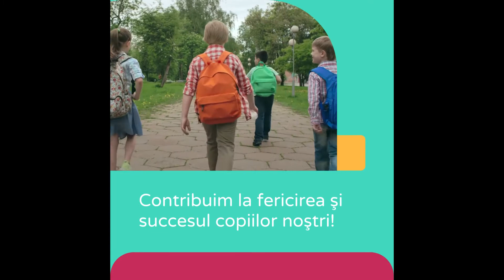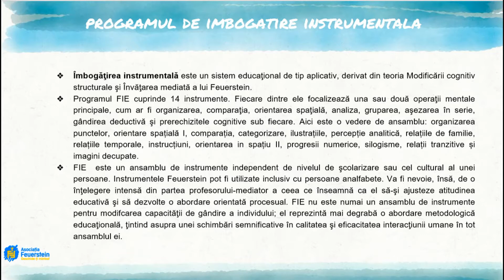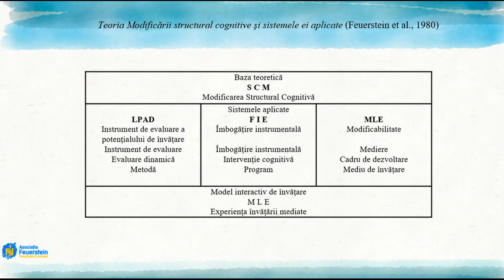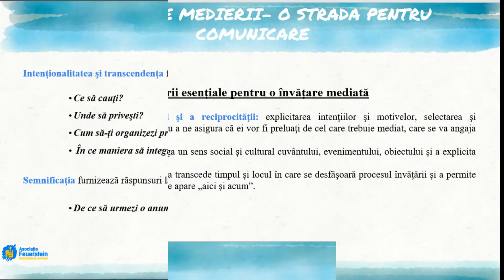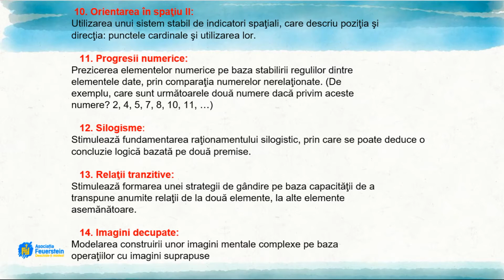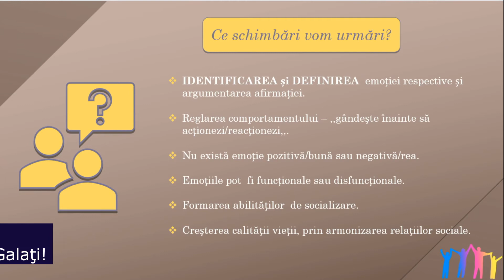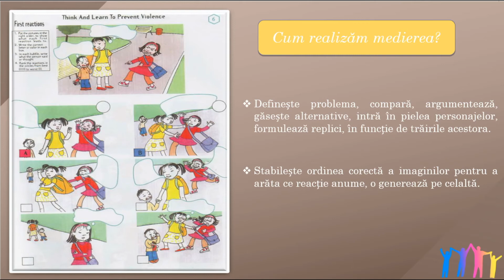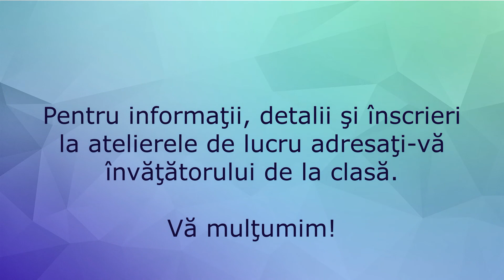METODA FEUERSTEIN - ÎNVĂȚARE MEDIATĂ ȘI MODIFICABILITATE COGNITIV-STRUCTURALĂ - PROIECTUL "CREION"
Școala Gimnazială Nr. 17 Galaţi vă face cunoştintă cu metoda Feuerstein.
Ce este metoda Feuerstein? Ce înseamnă învăţare mediată şi modificabilitate cognitiv – structurală? Cum pot beneficia copiii de acest program? Vă invităm să vizionati în continuare!

Ne găsiţi aici:

Adresa: Galaţi, Strada Costache Conachi Nr.2

Vă aşteptăm în echipa noastră!

Nu uitaţi să apăsaţi clopoţelul pentru a fi notificaţi când postăm următoarele clipuri. Mulţumim!